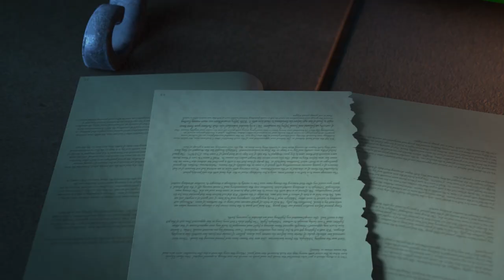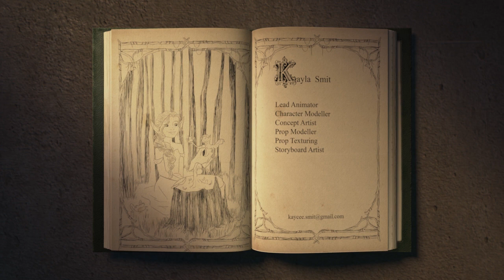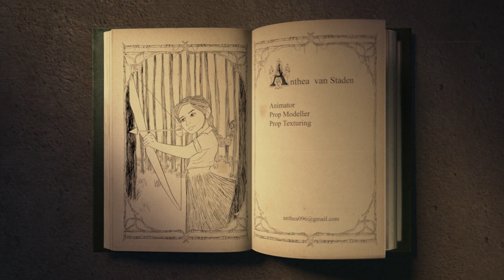Binding Adventures - The Animation School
Situated in Cape Town and Johannesburg, South Africa, The Animation School offers a three-year full time Animation Diploma. Since its launch in 2000, the school has established itself as the leading specialist animation training institution in Africa. Its students consistently win top honors at various international award ceremonies and its graduates have been employed by leading studios.

Book your spot at our next open day to get an overview of the Diploma in Digital Animation program in a 2-hour interactive presentation

Credits - Digital Artists:
Mikylah Spangenberg
Jessica Gough
Kayla Smit
Jeffrey Savig
Jonathan Holme
Machiel Ras
Anthea van Staden

Sound Design & Composition - Sound and Motion Studio